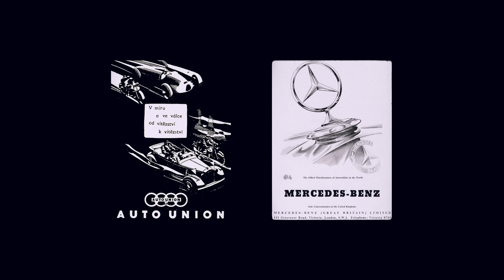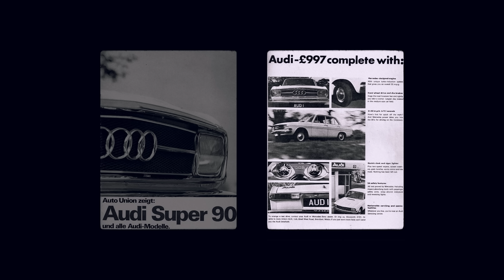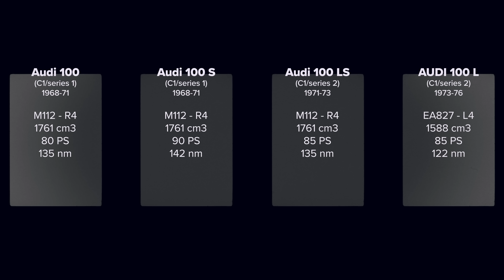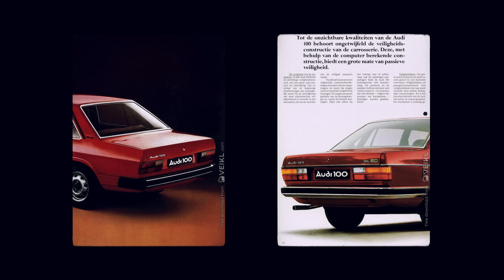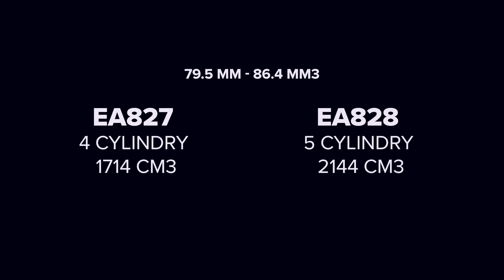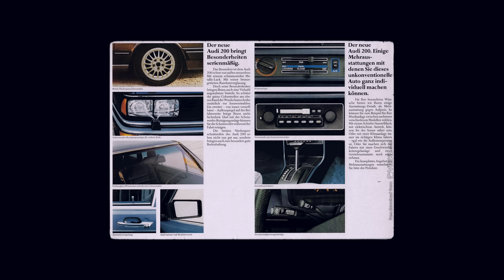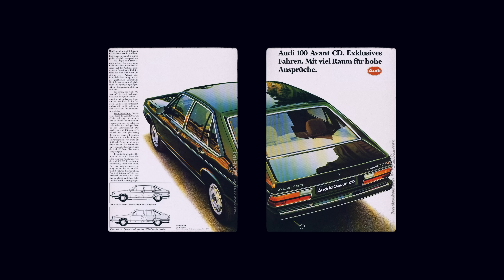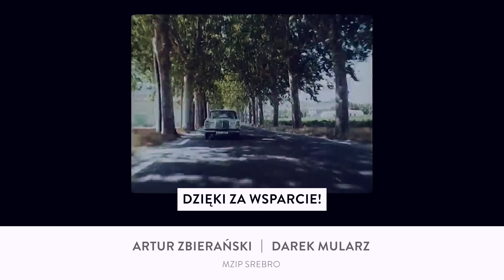Samochód który uratował AUDI. Drobiazgowa analiza Audi 100 z lat 1970-79 | LCM 177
Seria BMW 5 z lat 70. została już poddana naszej drobiazgowej analizie (link do film). Teraz pora na Audi 100 z lat 70. - model C1, uznawany za najważniejszy model w historii marki Audi. Dlaczego? Wszystkiego dowiesz się z naszego najnowszego odcinka który przygotowany został jak zawsze... Z innej Perspektywy.